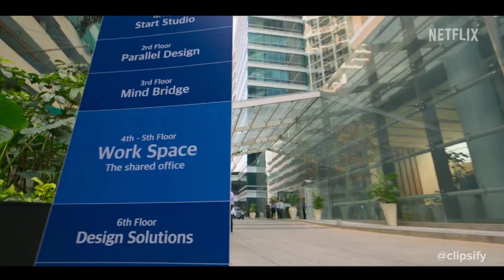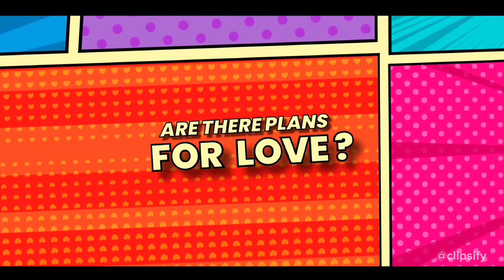Plan A Plan B | Official Trailer | Riteish Deshmukh | Tamannaah Bhatia | Netflix India | Clipsify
Our Plan A & Plan B is to watch Riteish & Tamannaah on the 30th of September, only on Netflix. 🥰

clipsify
Netflix